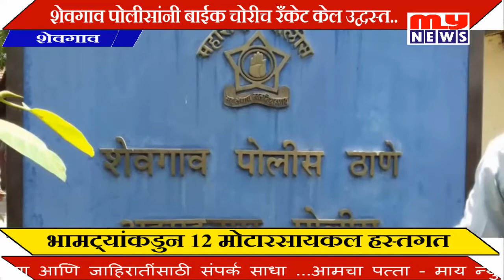MY NEWS - शेवगाव - बाईक चोरीच रॅकेट उद्धवस्त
चोरांकडुन 12 मोटारसायकली हस्तगत